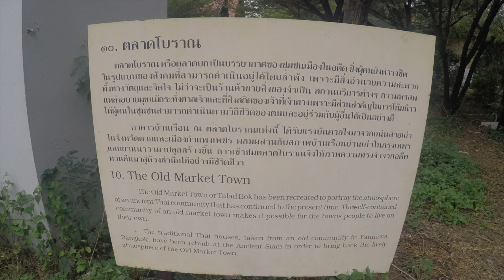Traditional Thai Houses and Shops in Ancient Siam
Traditional Thai Houses and Shops in Ancient Siam, Samut Prakan, Thailand